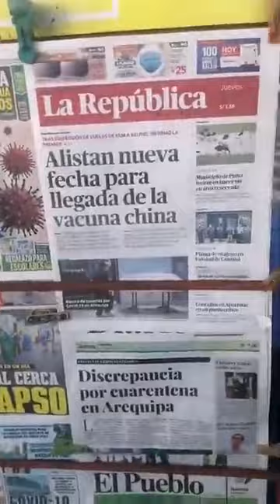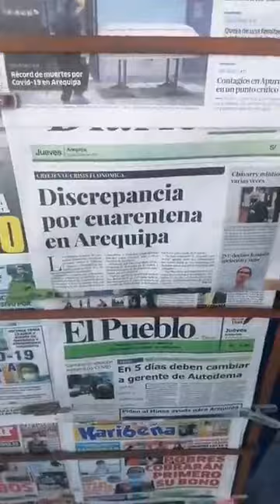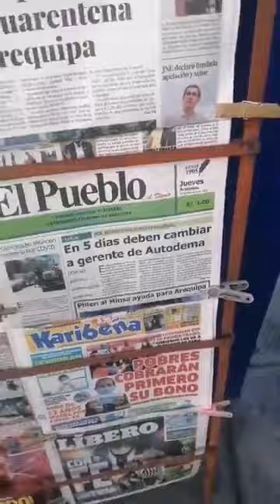BCP ENTREGÓ DINERO para su campaña a la Sra Fujimori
BCP ENTREGÓ DINERO para su campaña a la Sra